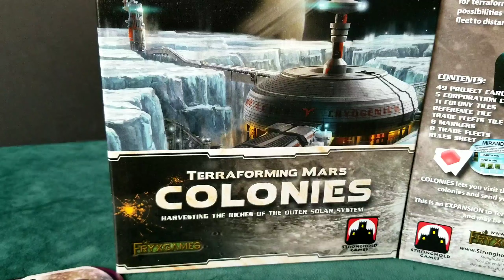Time To Terraform!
Hello and welcome to Games Off The Shelf. This preview video is to give you a heads up starting 1/28/2020 I will be posting Terraforming Mars content. Over the next 3 weeks I will be showing off the base game of Terraforming Mars along with all current expansions. You will be getting an inside look at Hellas & Elysium, Prelude, Venus Next, Colonies, and Turmoil. I hope you will be able to make the trip and follow along.